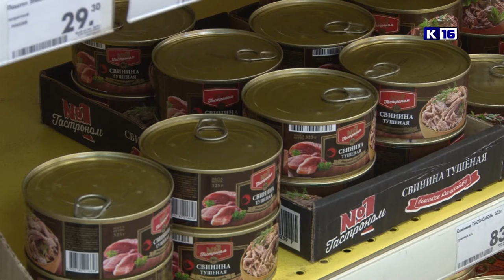Благотворительная акция «Мы помогаем»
Каждый год «Канал-16» проводит благотворительную акцию «Мы помогаем». При поддержке неравнодушных горожан, мы собираем подарки для пожилых людей, которые, как никто другой, нуждаются во внимании и новогоднем чуде.